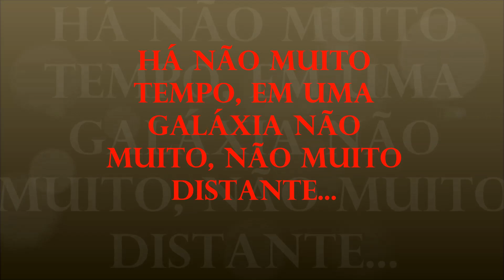CAÇADORES DO GARRAFÃO PERDIDO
HÁ NÃO MUITO TEMPO, EM UMA GALÁXIA NÃO MUITO, NÃO MUITO DISTANTE...